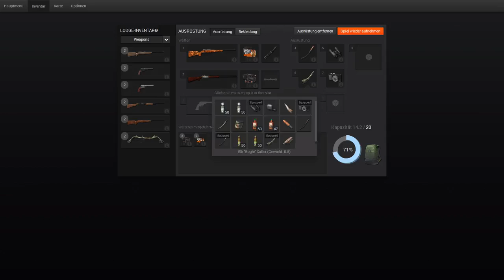Let's Play The Hunter 2014 #11 - Whitehart Island - Schwarzwedelhirsch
Hallo Liebe Jagdfreunde, nach Langer zeit war ich mal
wieder bei The Hunter unterwegs. Ab und zu muss man es
auch mal Ruhiger angehen Lassen. Muss auch nicht immer
was vor die Flinte bekommen, einfach mal Natur erleben hat
doch auch was Schönes.